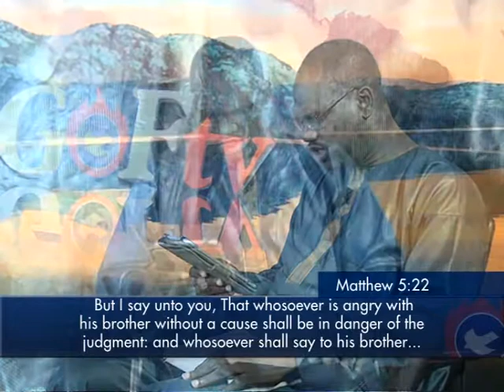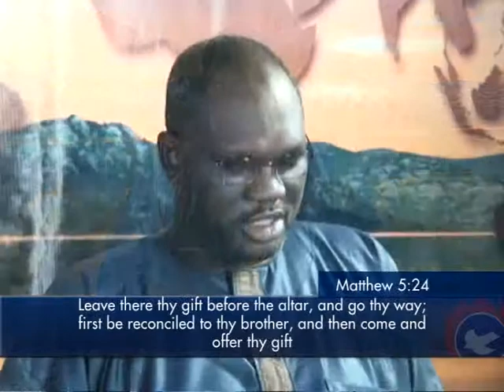GOFtv Daily Devotional - 20150110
Focus: Apply The Bible To Life Experiences

GOFtv Daily Devotional is a programme that features the teachings of the word of God as presented in the Sunday Bible School Manual published by the Christian Education Department of the Gospel Faith Mission International (GOFAMINT)